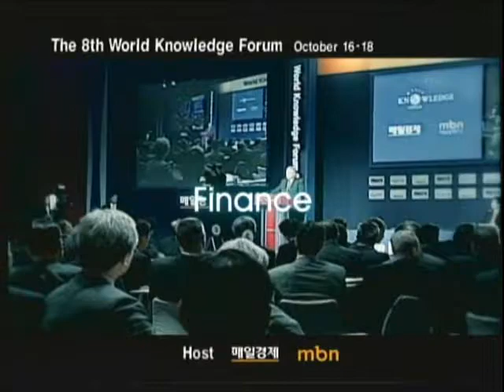World Knowledge Forum 2007_Promotion Trailer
Promotion Trailer (world knowledge forum 2007)